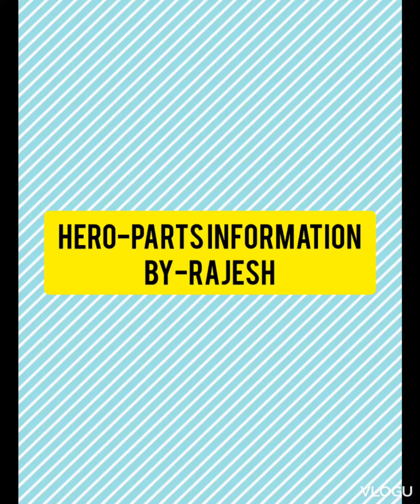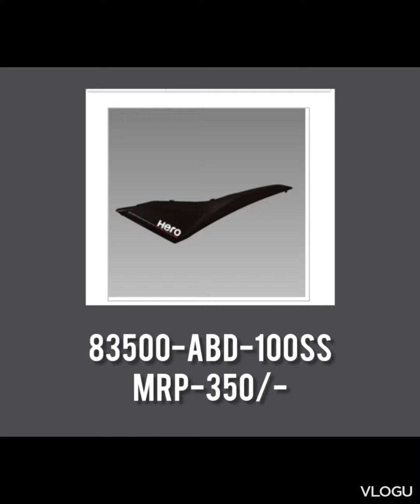SET, R FR COWLIgnitor 2012-2014 SET, R SIDE COVER 2012-2014 price list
Video from Rajesh Prabhu Enterprises